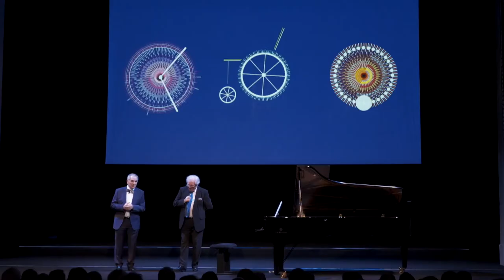Les 25 ans de la Fondation Banque Populaire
Accompagnement stratégique et opérationnel global pour l’organisation de la soirée des 25 ans de la Fondation Banque Populaire à l’Opéra Comique.